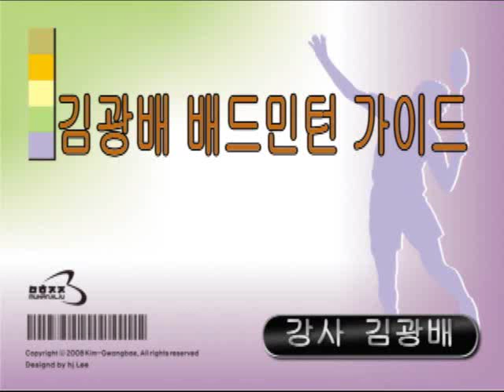0302_05_포핸드푸시스텝따라하기 연결동작